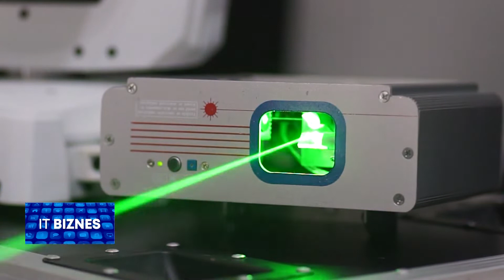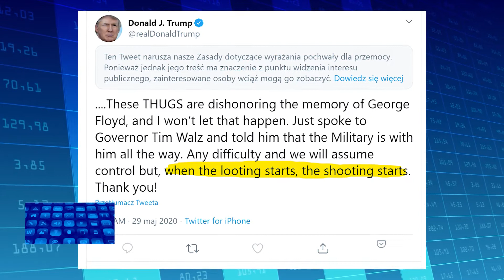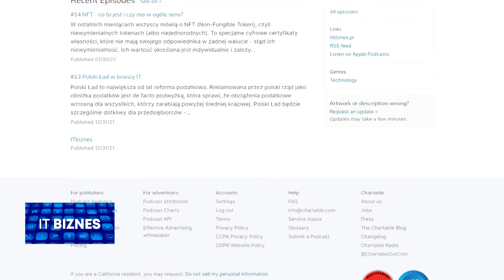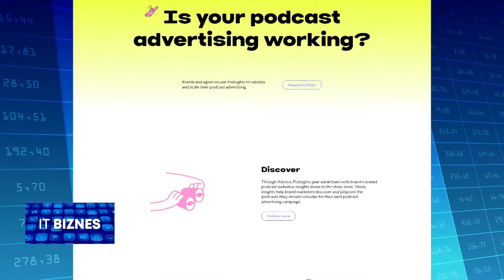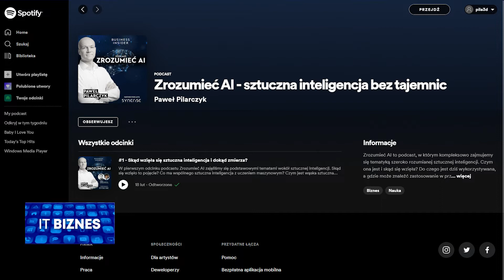Wojna w Ukrainie wpłynie na produkcję układów scalonych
Ukraina jest głównym eksporterem neonu, gazu niezbędnego do laserów wykorzystywanych w litografii. To oznacza, że konflikt w Ukrainie wpłynie na produkcję układów scalonych. Więcej